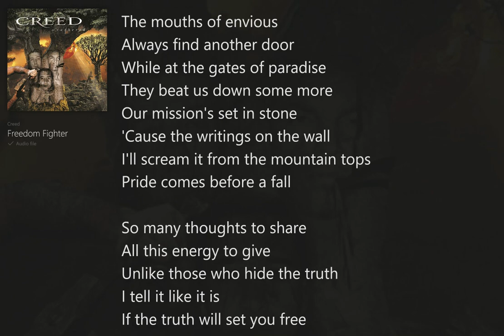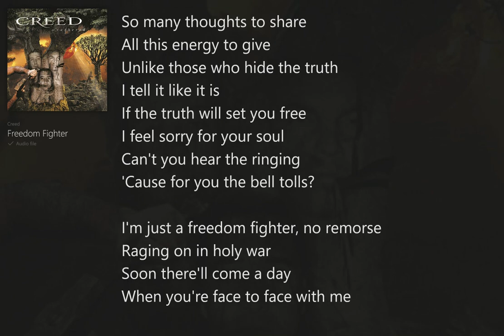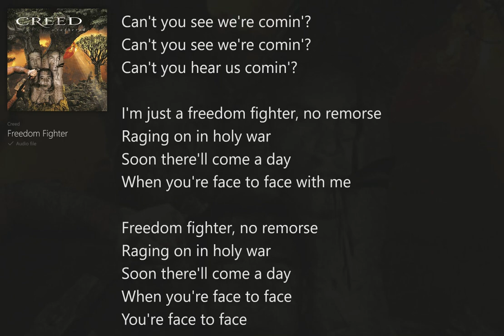Freedom Fighter (with Lyrics) Creed/Weathered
Weathered (with Lyrics) Creed, Christian Heavy Metal